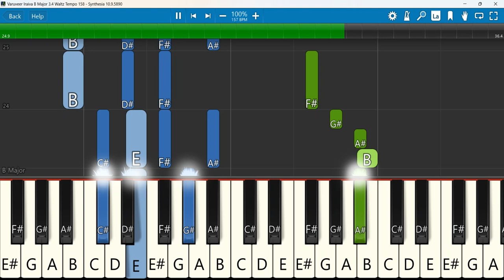Varuveer Iraiva Keyboard Notes B Major 3/4 Waltz Tempo 158 | Sanil Joseph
Christmas song Varuveer Iraiva Sanil Joseph Casual JAM with Dr Ananad Chellappa
 Keyboard Notes